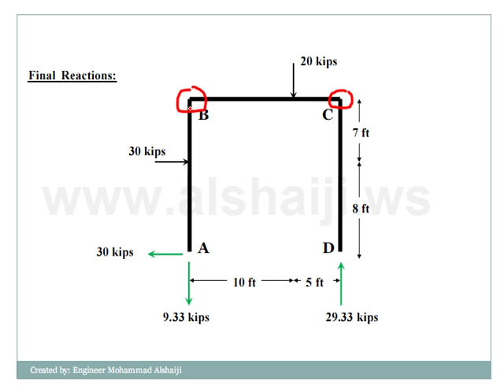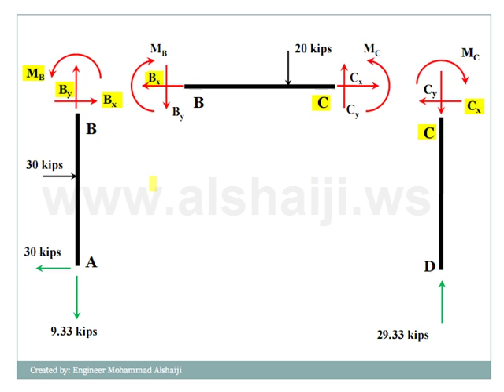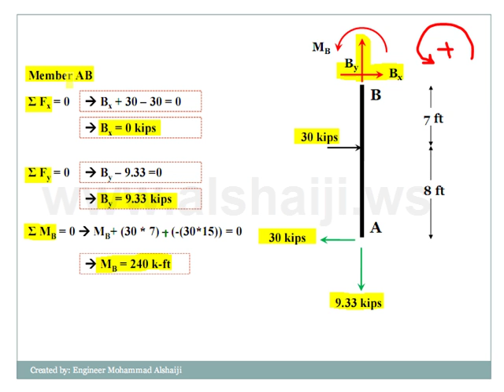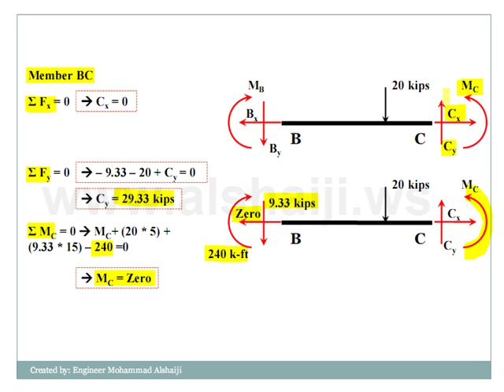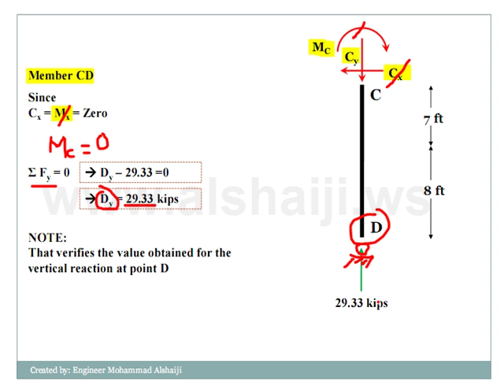تحليل إطار بسيط (4/2) - Analyzing a Simple Frame